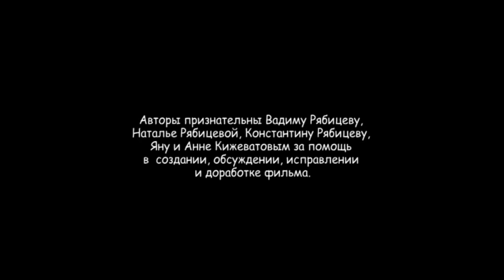На Ямал по Западной Сибири - Документальный фильм про природу России 2018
Документальны фильм о дикой природе Ямала на Западной Сибири. Очень увлекательный и познавательный фильм, советую посмотреть каждому, так как очень хорошо успокаивает нервную систему.